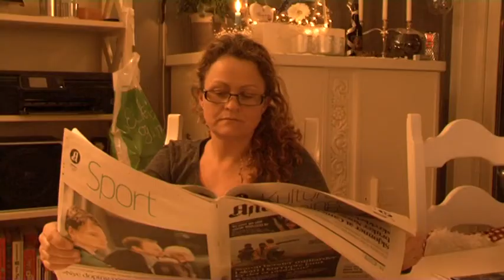How to clean the house